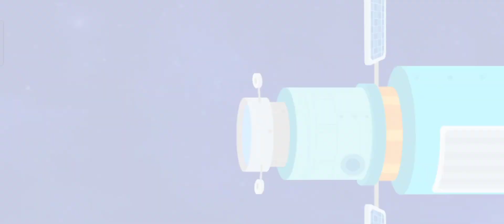BabyBus - Cara Tidur di Luar Angkasa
malam semakin larut ayo kita membersihkan diri dan bersiap untuk tidur

 bagaimana caramu membasuh muka di ruang angkasa

 ayo kita coba air di ruang angkasa disimpan di tas ayo kita pencet dengan kencang

air dapat mengapung

basahi mukamu dengan bola air

lalu lap dengan handuk

waktunya tidur

ayo kita bersiap-siap

di ruang angkasa para astronot tidur di kantong tidur

barang-barang dapat mengapung di ruang angkasa

ayo kita amankan kantong tidur untuk keselamata

 amankan kantong tidur dengan sabuk

selamat malam semuanya

kita kehabisan energi ayo kita kembali ke bumi untuk melaporkan isi alam semesta sangat luar biasa

aku senang menjadi astronaut bagus sekali ini adalah koin untuk kerja kerasku

 aku mau mencoba profesi lain

BabyBus, Bayi Panda, baby bus, baby bush, bayi panda, cita cita

Ruang Antariksa
Interstellar
ISS